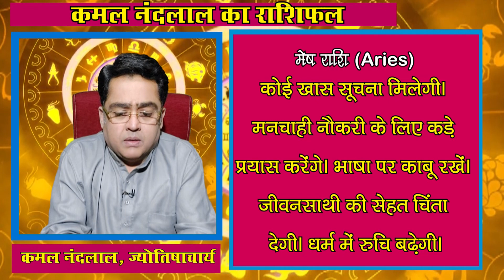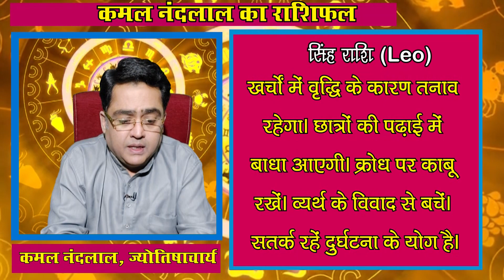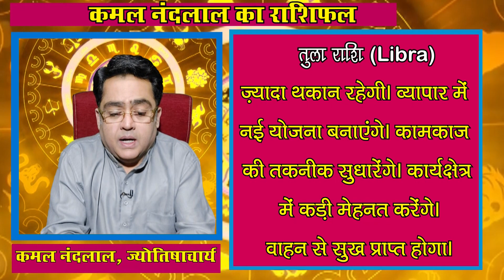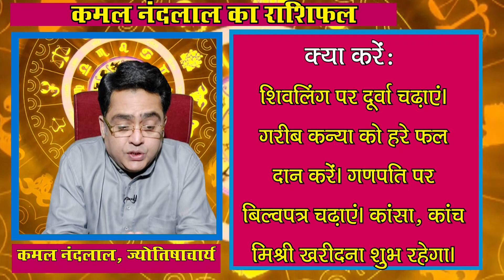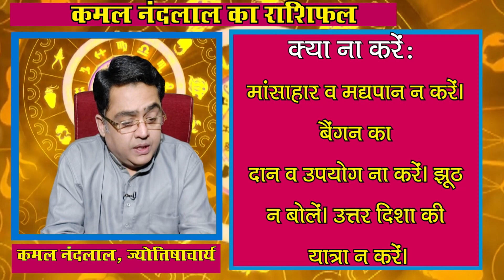Aaj Ka Rashifal | कमल नंदलाल का दैनिक राशिफल | 27 september 2023 | Daily horoscope| Kamal Nandlal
Daily Rashifal | Daily Horoscope Hindi | 27 september 2023 : 27 सितंबर 2023: ग्रहों की रोज बदलती चाल के कारण ही हमारा रोज का दिन भी अलग होता है... कभी हमें सफलता मिलती है तो कभी दिन सामान्य गुजरता है...तो ज्योतिर्विद कमल नंदलाल (Kamal Nandlal) जी से जानते हैं कि आपका आज का दिन कैसा रहेगा...आज किस राशि वालों को नौकरी और व्यापार में होगा फायदा...किस राशि वालों की रहेगी सेहत खराब...किस राशि वालों को करनी पड़ेगी ज्यादा मेहनत...क्‍या बोलते हैं सभी राशियों के आज के ग्रह-नक्षत्र...मेष से मीन राशि वाले अपने पूरे दिन का हाल जानिए...साथ ही छोटे-छोटे उपायों से बनाएं दिन को और बेहतर...साथ ही जानिए आज के दिन कब रहेगा राहुकाल का समय..और दिन को सफल बनाने का एक बेहद सरल प्रयोग.